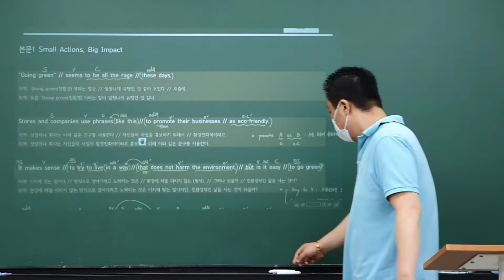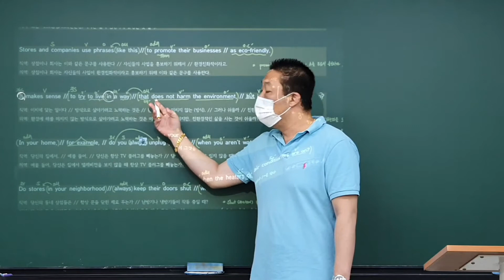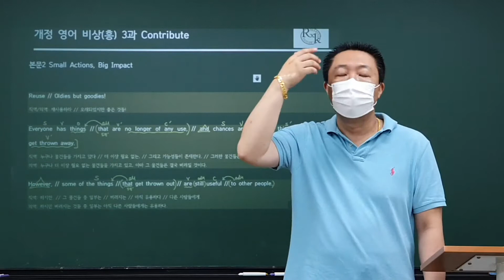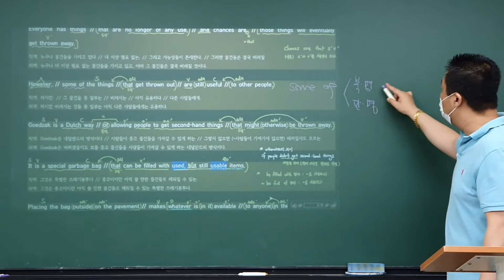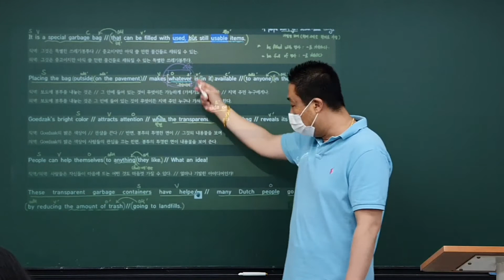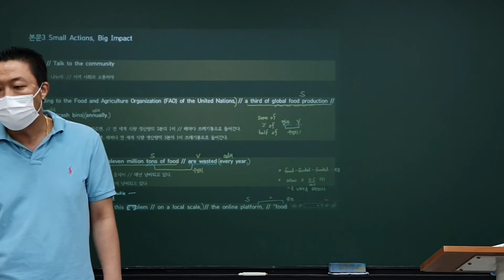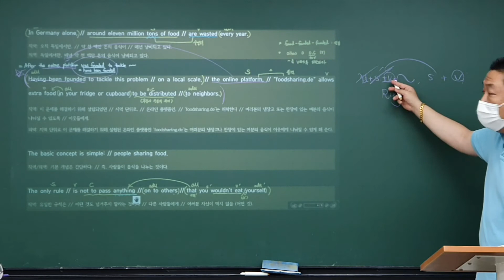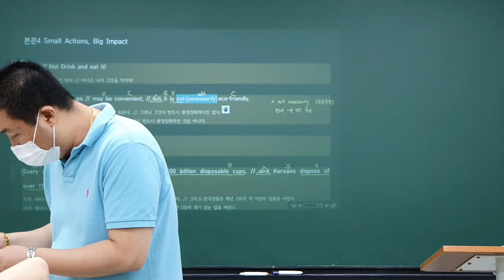2020_06_25_대화고1 내신대비 (화목토)